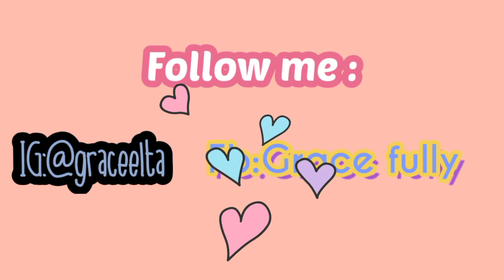Song Association Game 😃 sumakit tiyan nmin besh sa kakatawa 😂 /with Roselyn | Graa Shaa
Hello guyss.. 😀 This is Graa Shaa 😘 welcome back again to my Chanel 🥰
Sa panahon ngayon may mga kanya2x tayong mga pinagdadaanan sa buhay,but idaan nlng natin sa good vibes ang mga yan pra ndi tayo mgkaroon ng wrenkles 😊 Awee !!! Peace yoww ✌pls..  watch nlng sa aming Song association Game 😊 pra khit papaano tumawa ka nman ahehe 😃at gumaan pkiramdam mo. Thank you 😘 keep safe and God bless 🥰